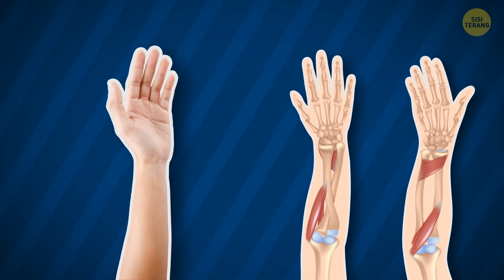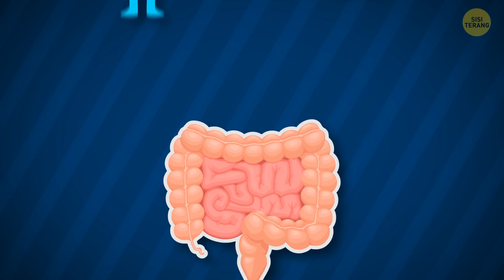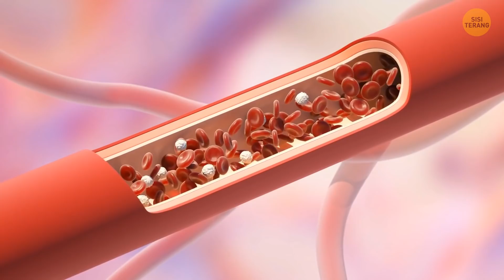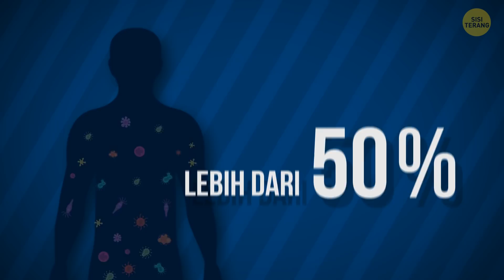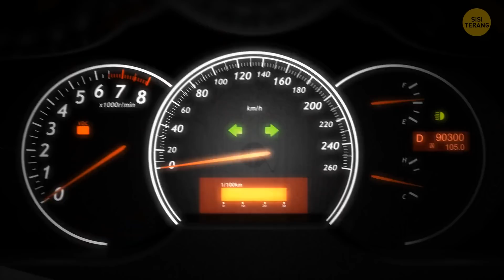40 Fakta Tubuh Tak Biasa yang Membuat Manusia Unik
Tubuh manusia adalah salah satu bentuk kehidupan paling rumit dan paling sulit di Bumi. Meskipun kita punya banyak kesamaan, ada fitur unik yang membuat tiap tubuh manusia istimewa. Inilah beberapa fitur menarik yang membuatnya istimewa. Misalnya, kamu tahu sekitar 6% manusia bisa dengan cepat menggoyangkan mata ke depan dan belakang? Sepertinya itu trik pesta yang bagus. Mau lihat?

Animasi dibuat oleh Sisi Terang.